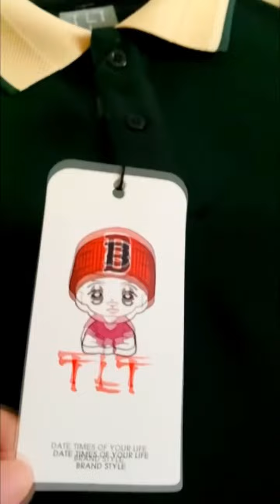Lưu Bị Chơi Lớn thuê trực thăng đổ xăng đua xe | Thánh Lồng Tiếng